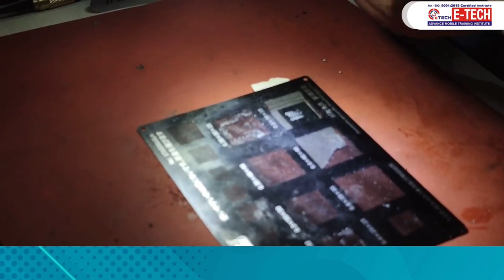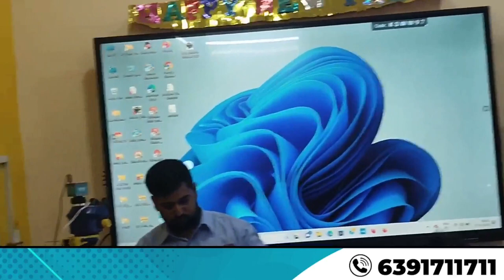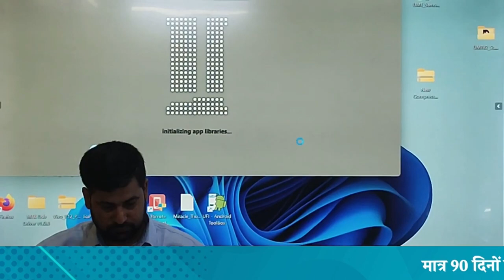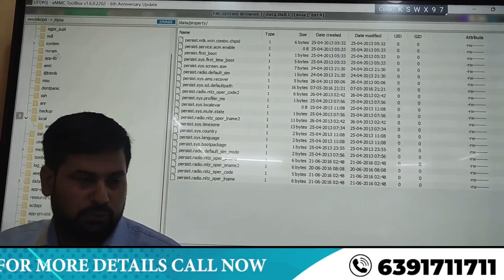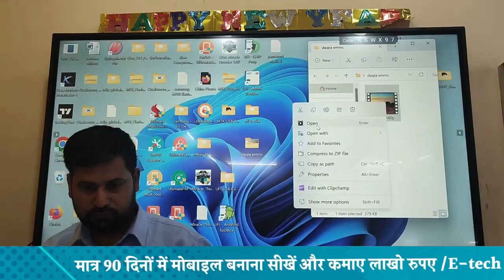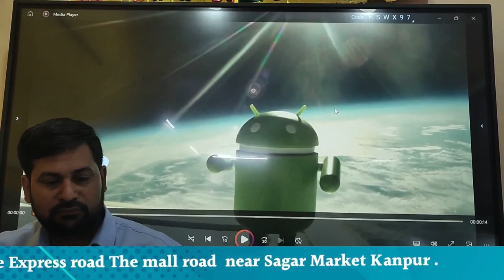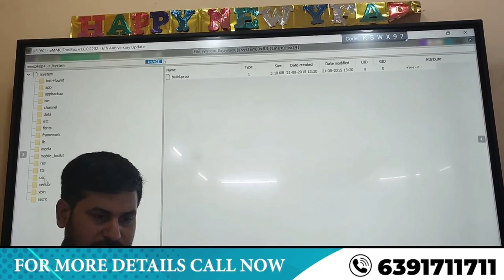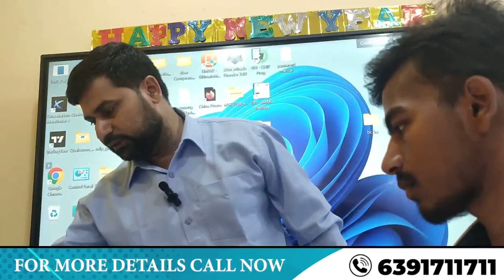Mobile Phone का Data रिकवर कैसे करे | Data recover करने का सही तरीका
00:00 किसी भी मोबाइल फ़ोन से Data Recover कैसे किया जा सकता हैं ?
06:46 IC को Resolve कैसे करेंगे ?
13:34 Data Recover निकलना Live देखे
23:04 Data Recover करने की अच्छी ट्रिक सीखे by Raghvendra Sir Awasthi

12- मोबाइल फोन में Coil को कैसे पहचाने और इसका क्या कार्य हैं और work कैसे करती हैं

13-मोबाइल में कौन -कौन से कंपोनेंट्स लगे होते है || विस्तार से जानने के लिए वीडियो देखें

14-जानिए सब कुछ Hot Gun Machine के बारे में | Hot Gun मशीन को कैसे यूज़ करें

15-Mobile Repairing के लिए जरूरी tool's | मोबाइल repairing करने के लिए क्या क्या सामान होना चाहिए

WE PROVIDE :

1. HARDWARE & SOFTWARE COMPLETE THE COURSE
2. TOOLS FREE
3. I CARD
4. LIFETIME SUPPORT
5.ISO CERTIFICATE
6.75% PRACTICAL TRAINING
7. ON MOBILE PHONE REPAIR TRAINING
8.17 YEAR'S EXPERIENCE TRAINING
9.MOBILE PHONE SHOP KO RUN KARNE KI TRAINING
10. FRESHER STUDENT KI SPECIAL TRAINING
11. EXPERIENCE STUDENT KO SPECIALIST KARNA
12. EMMC LEVAL TRAINING
13.MARKET SE AANE WALE PHONE KO
14. TREND STUDENT SE REPAIRING
15.8 HOURS CLASS
16. BASIC TO ADVANCE  TRAINING
17.HOSTAL SUVIDHA FREE
18. JOB & BUSINESS SUPPORT
19. STUDENT-FRIENDLY BEHAVIOR